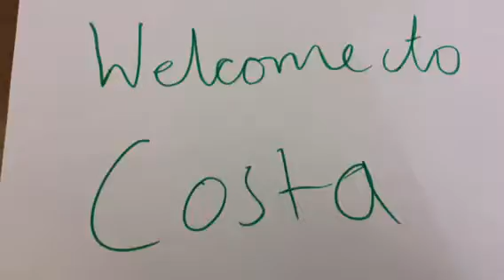Welcome to Costa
A music video created by Molly, Yasmin and Tara.